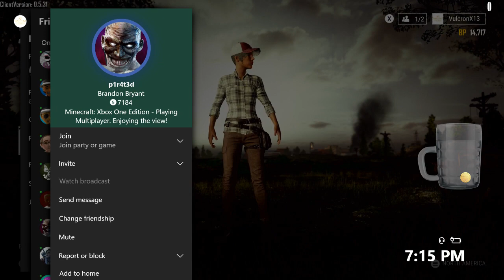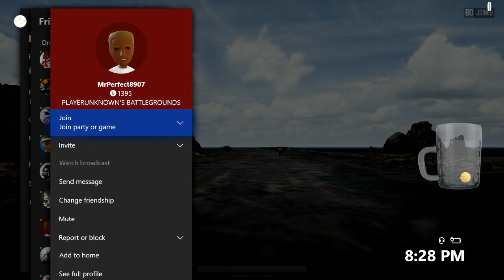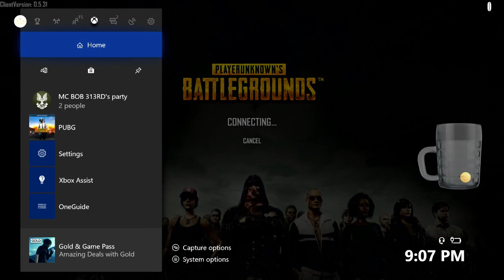PUBG XBOX ONE X - VulcR0nX Live Stream Come in and Sit down! Looking for dinners! 30/100)